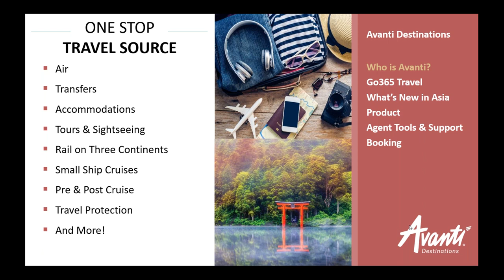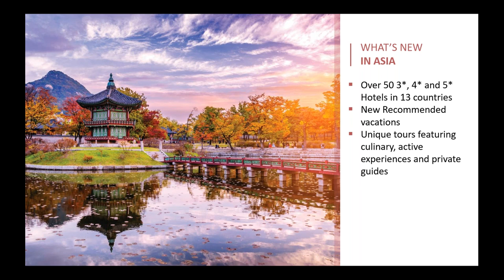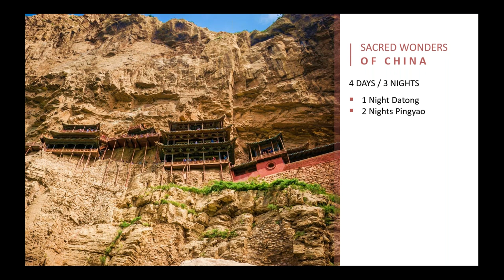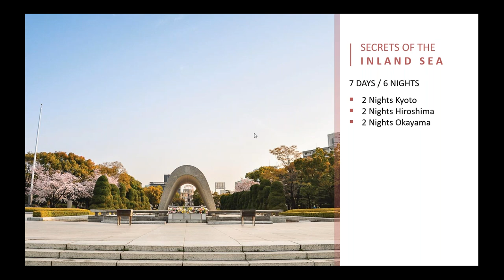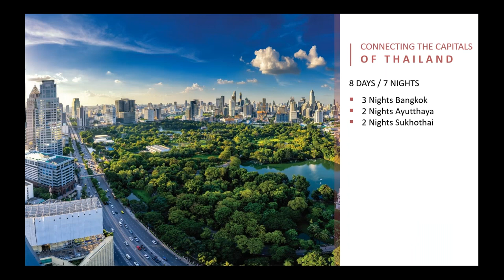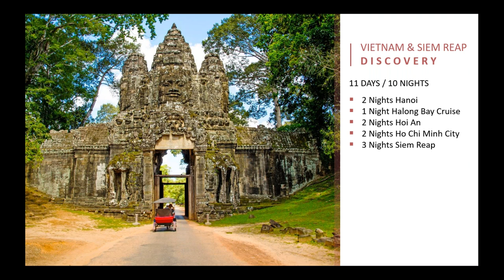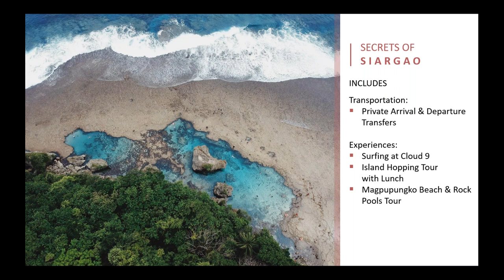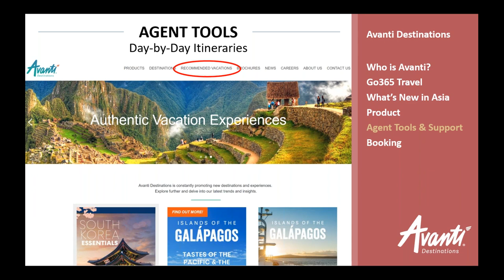What's New - Avanti's Asia 2020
Avanti is excited to announce new experiences, itineraries, and destinations in Asia that are now available for 2020 travel! Learn the latest travel trends before they're trending and delight your clients with the trip of a lifetime.